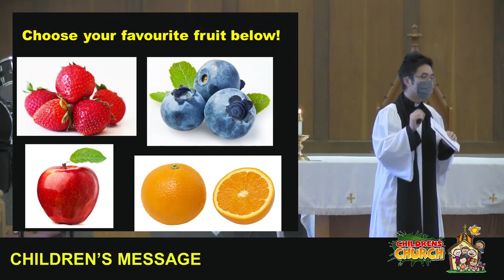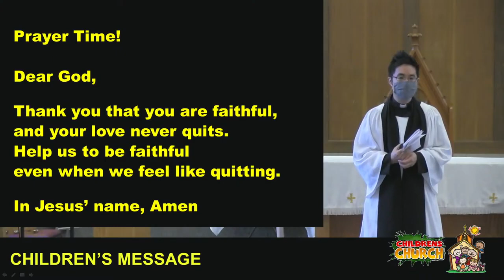2020-11-01 09:00 Growing The Fruit of the Spirit (Children's Message EN)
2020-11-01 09:00 (All Saints Day)
Children's Message (English)
Growing The Fruit of the Spirit  (04:16)
Rev. Allan Tan